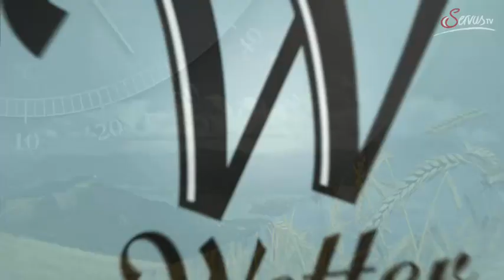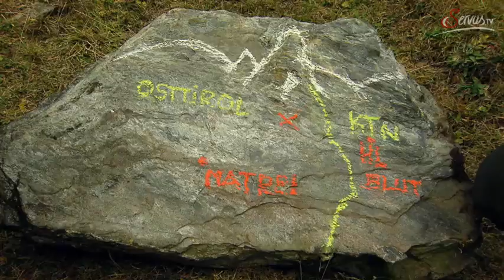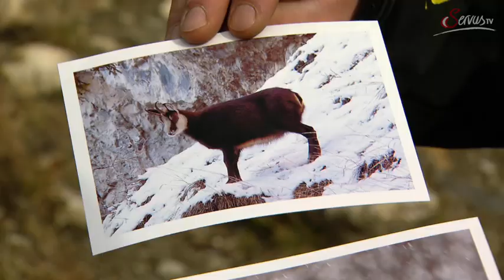Herbstwandern 2 Tag